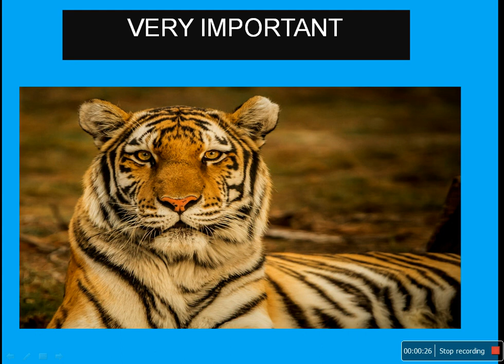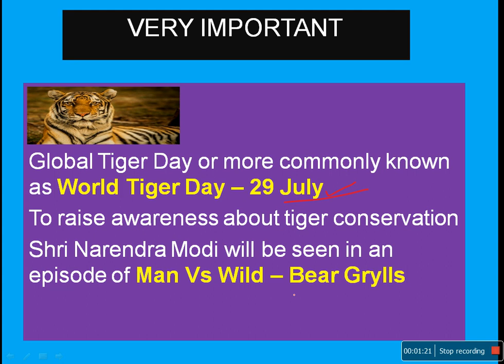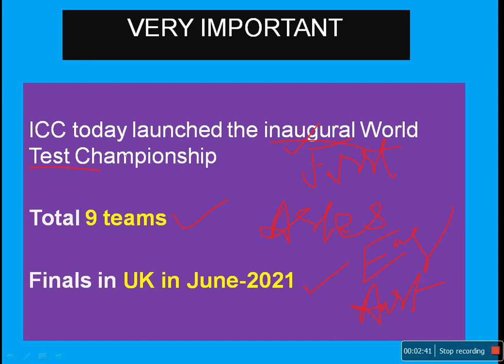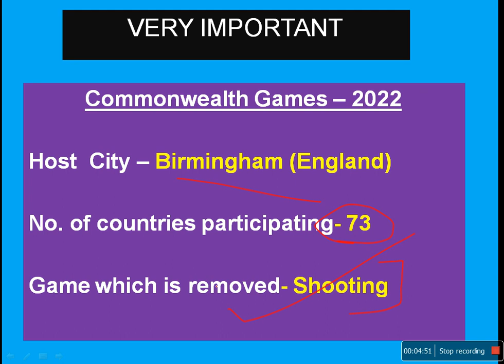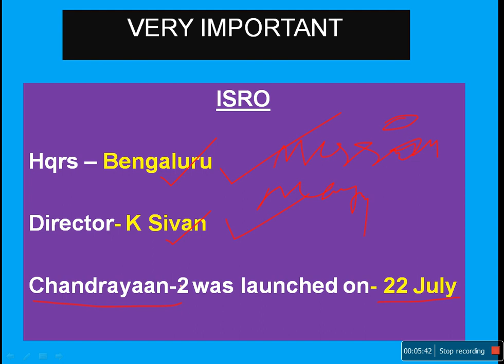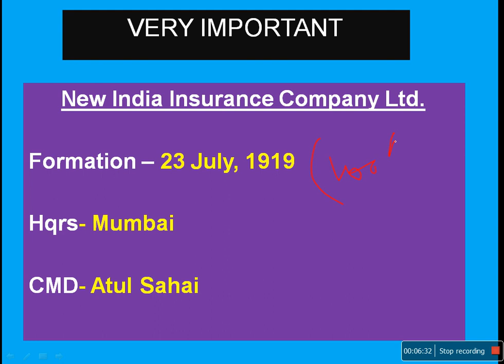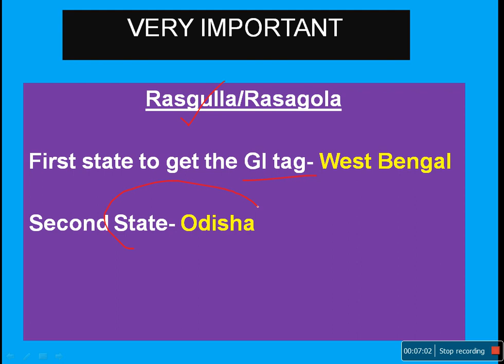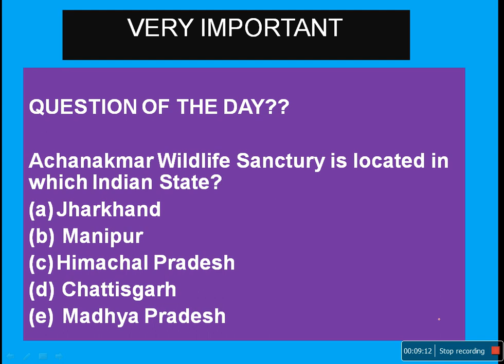SBICLERK||MISSION DUS AUGUST#2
This is the second video in the series Mission Dus August. for SBI clerks..